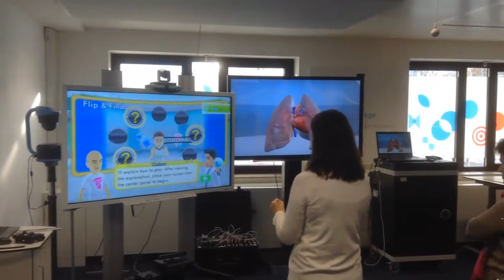El Future Classroom Lab de Bruselas en 360º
Visita del SNA español y los representantes autonómicos al FCL de Bruselas